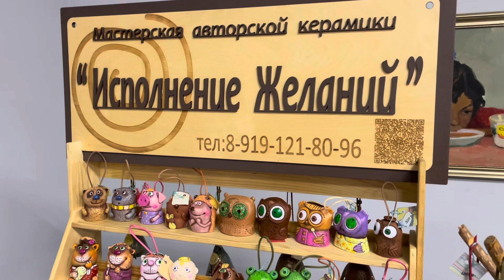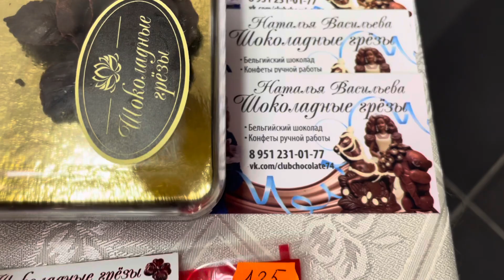АУТФИТ | ПРОДВИЖЕНИЕ ПРОЦЕССА | НОЧЬ В МУЗЕЕ | ЧТО КУПИЛА VLOG:6.11.23